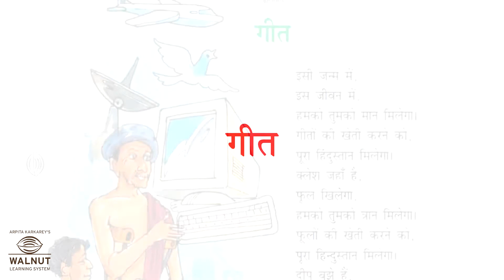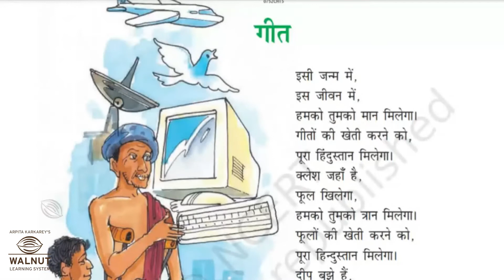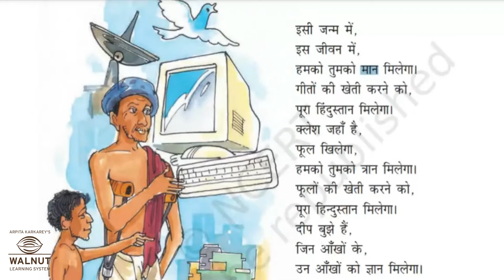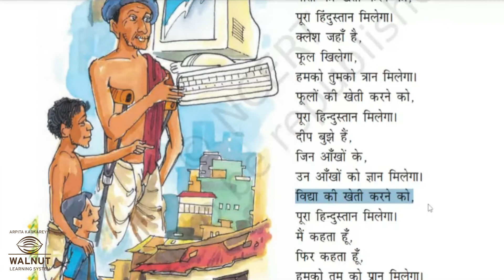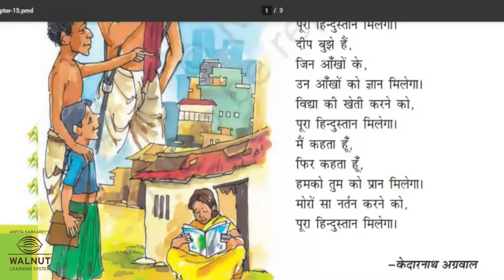6 हिंदी - गीत